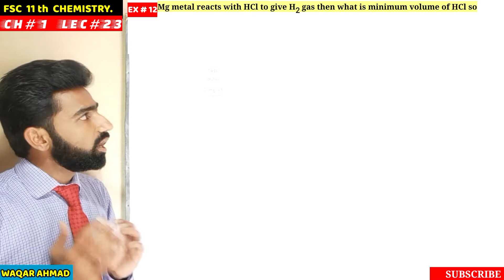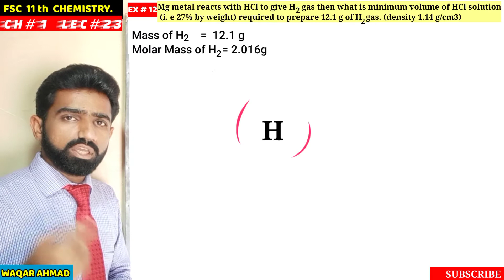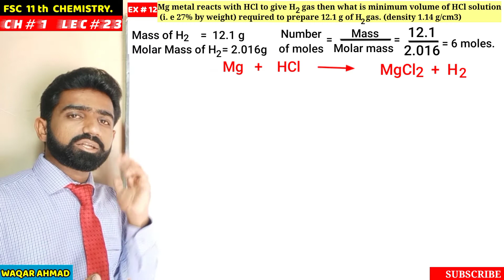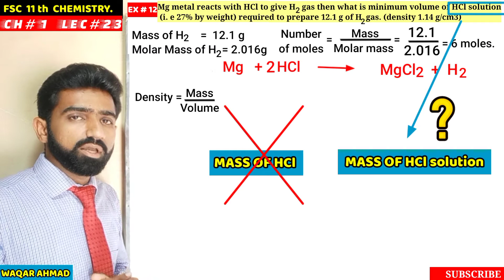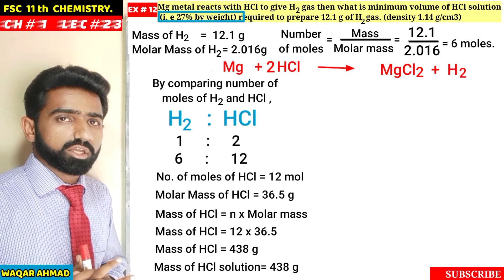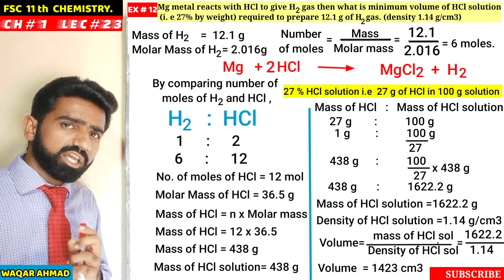Example 12 fsc Chemistry class 11 chapter 01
Explained with concepts and 3D effects

Chemistry by WAQAR AHMAD
Note: Full credit to owner
All images,music,pictures
Shown in the video
Belongs to

purpuse such as criticism,comment,news
reporting,teaching.scholarship,and
infrnging. Non-profit, education or personal use